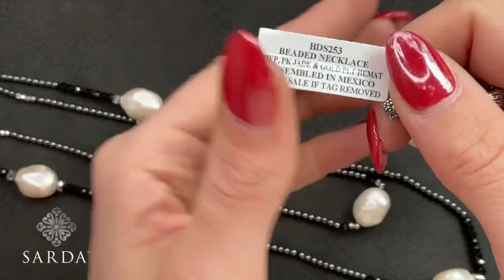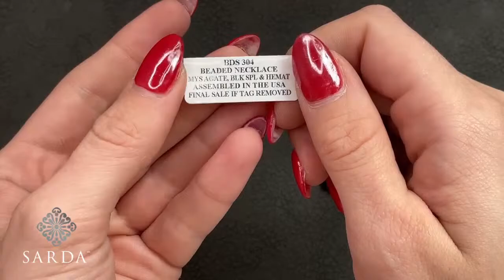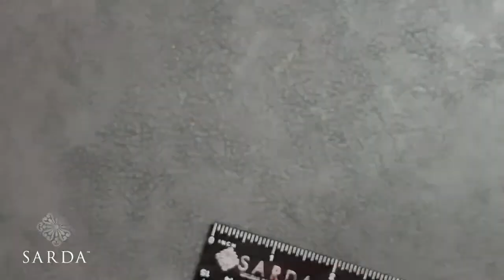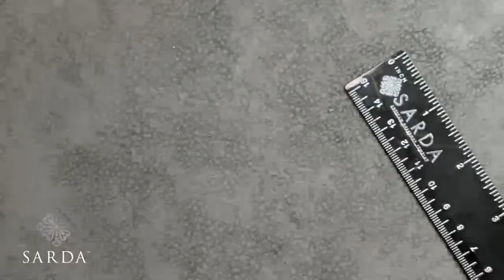SARDA™ Live December 13, 2023. Luxury Sterling Silver And Gemstone Jewelry.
Shop SARDA™ live with Michelle and Sarah. Sterling silver and gemstone jewelry.

The jewelry being featured today can be found on our Last Chance page!

Save $10 when you spend $75 or more on Last Chance items!

DETAILS:
- code to use at checkout: LASTCHANCE10
- unlimited use code
- applies to last chance items only
- must be logged into registered account
Don't have an account?
- expires 12/13/23 at 11:59pm PT